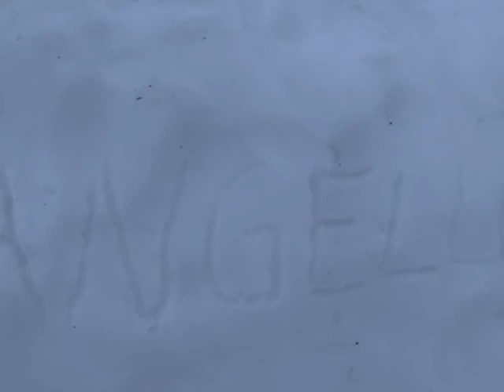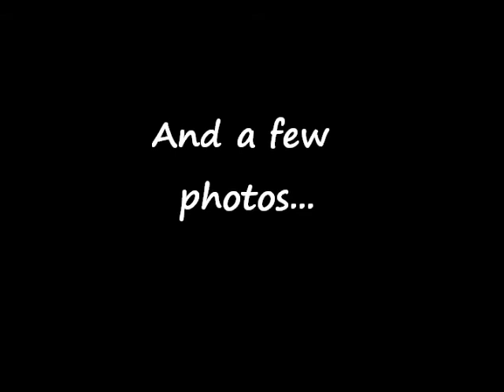4th of July Weekend Vlogstraviganza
"Danger Zone", Kenny Loggins & "Roller Coaster of Love", Red Hot Chili Peppers, Played by Deception Pass Boat Tours